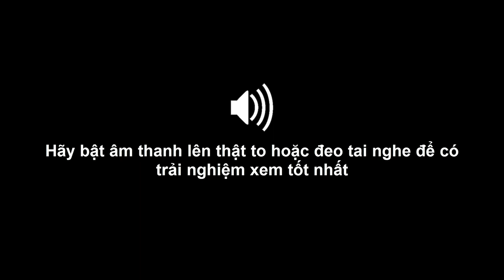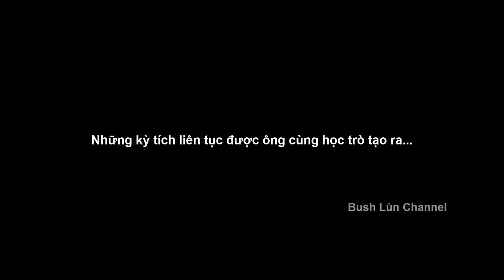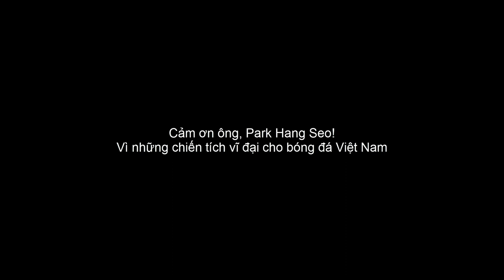The Film - Hành trình lịch sử của Bóng đá Việt Nam đi lên từ thất bại dưới thời HLV Park Hang Seo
HÃY BẬT ÂM THANH VIDEO LÊN MỨC TO ĐỂ CÓ TRẢI NGHIỆM XEM VIDEO TỐT NHẤT!
Từ những thất bại liên tiếp hồi 2017, HLV Hữu Thắng từ chức. Ngay sau đó, HLV Park Hang Seo đi đến Việt Nam với sứ mệnh nâng tầm bóng đá Việt. Và giờ đây những gì ông làm cho chúng ta quả thật là kỳ diệu, thật đáng tự hào. Những chiến tích lịch sử, những kỳ tích như trong giấc mơ liên tiếp được ông cùng các học trò tạo ra. Hãy cùng sống lại những khoảnh khắc đáng tự hào ấy nào